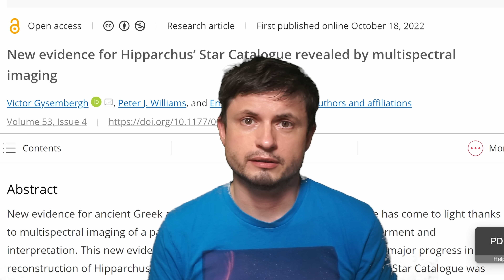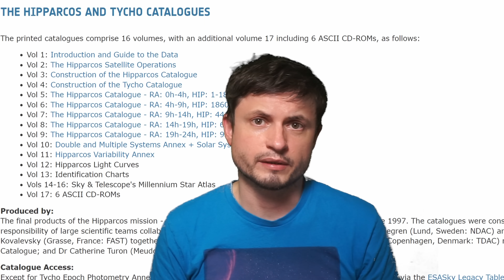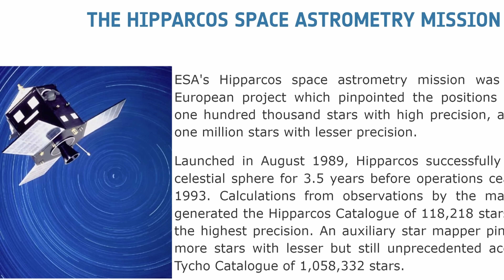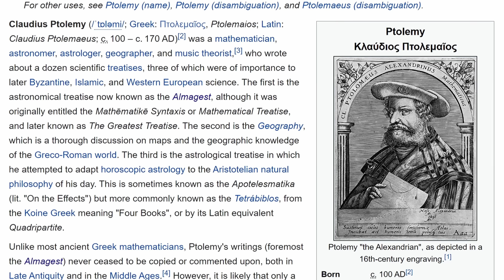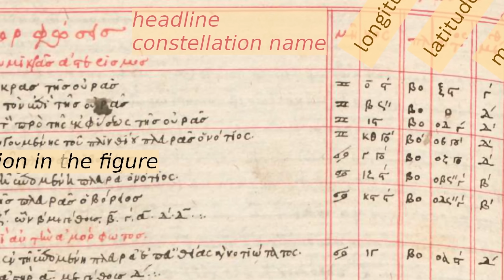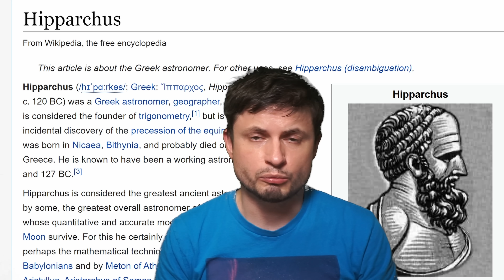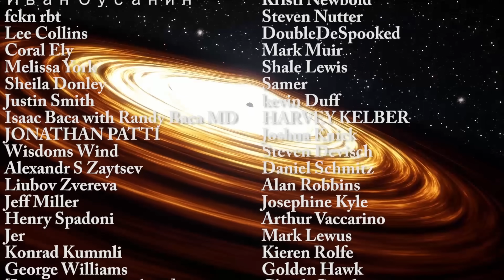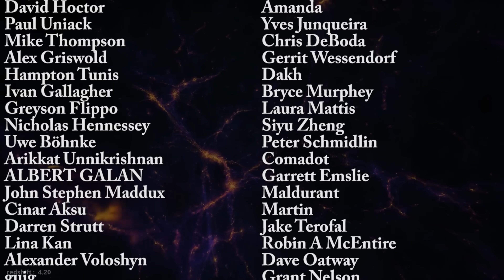Parts of a Legendary Star Catalogue Finally Found Hiding In Ancient Text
Hello and welcome! My name is Anton and in this video, we will talk about a discovery of an extremely accurate 2200 year old Hipparchus star catalogue from ancient Greece

Images/Videos:
Early Manuscripts Electronic Library and the Lazarus Project of the University of Rochester.
Museum of the Bible, 2022